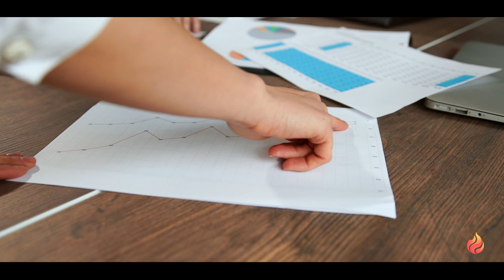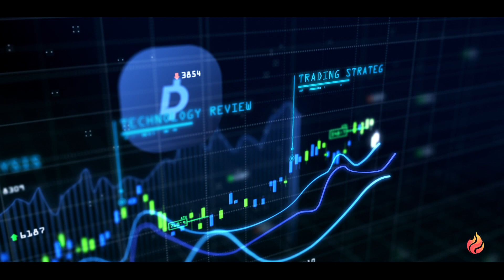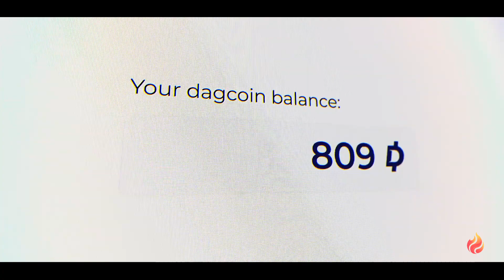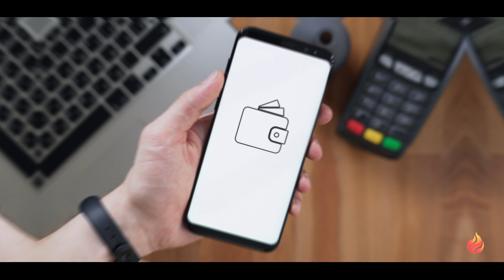Success Factory - Join The Revolution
The Dagcoin community is growing rapidly all around the world. We are building an educated community of supporters who understand the long-term vision and are passionate about the true value of cryptocurrencies. To become a part of the revolution, contact the person who shared this video with you!